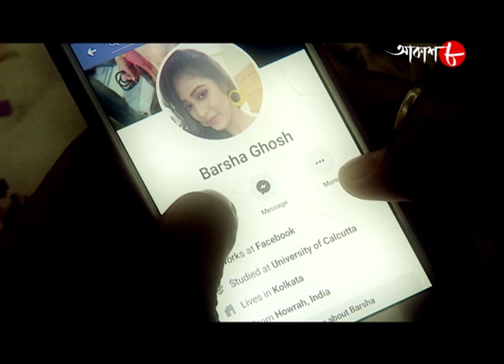অনলাইন প্রেম | Panskura Thana | Official Trailer | Police Files | Bengali Crime Serial | Aakash Aath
Synopsis :-

# Story Name : Online Prem / Panskura Thana

✽ Category : Crime Story

✽ Language : Bengali

✽ Label : Aakash Aath